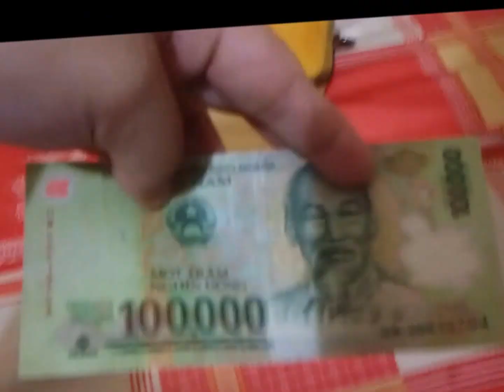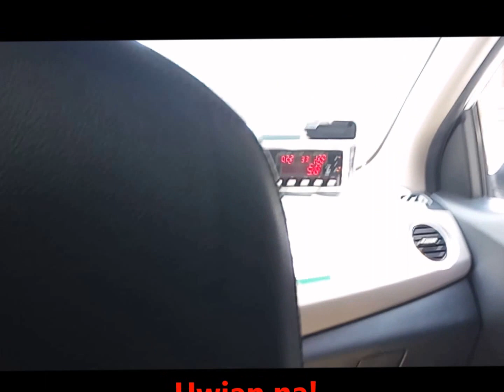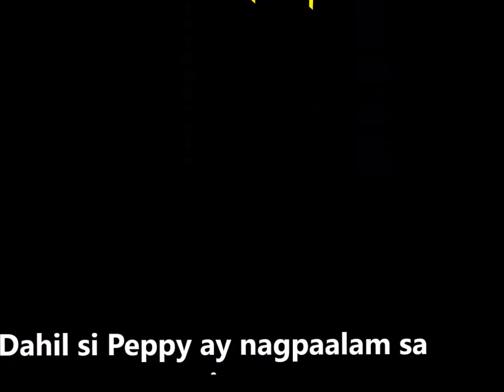OFWs in VIETNAM 100,000 dong Palengke Challenge! VIETNAM I April 26, 2017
Once in awhile we challenge ourselves especially in our Palengke day here in Vietnam.

100,000 Vietnam dong is we think equivalent to 200 php in The Philippines. Thankfully atleast at the end of our pamalengke we have just bought the food that we are about to consume for a week na. Lumampas nga lang ng 8,000 Vietnam dong. So, all in all we spent 108,000 Vietnam dong for a week's menu good for 2 people living here in Vietnam. Not bad diba?!

Tipid tipid din pag may time. :)

We hope na na-enjoy niyo ang aming video.

Please note: Sa lahat ng gusto na magbakasyon sa Vietnam. Malaking bagay na ang 100,000 Vietnam dong sa inyong bulsa. :)